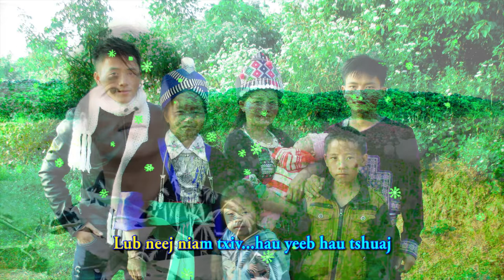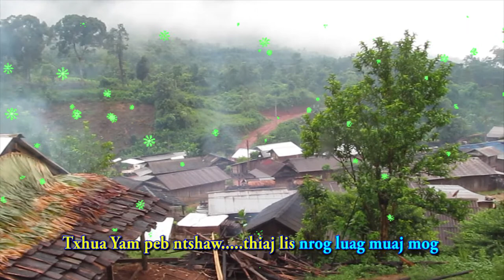Niam txiv quav yeeb Karaoke by Cai Vaj 2019